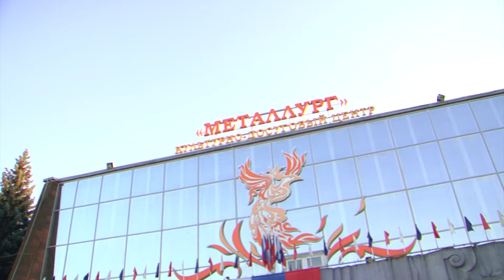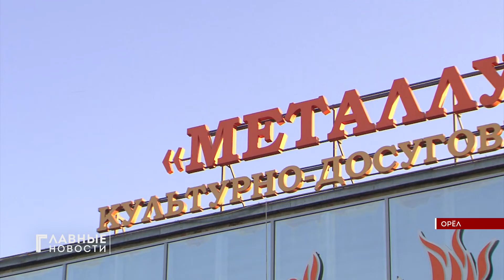В Северном районе Орла отметили День флага